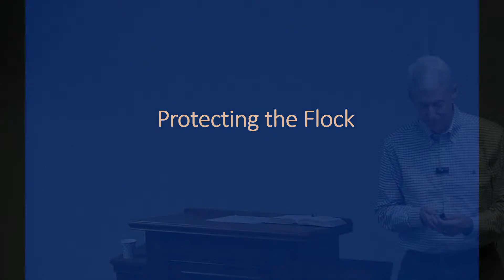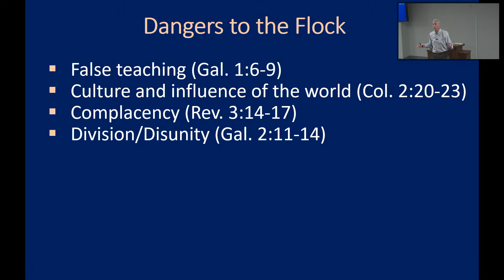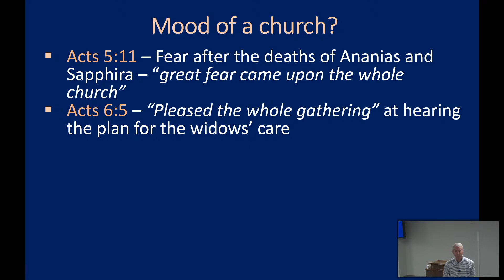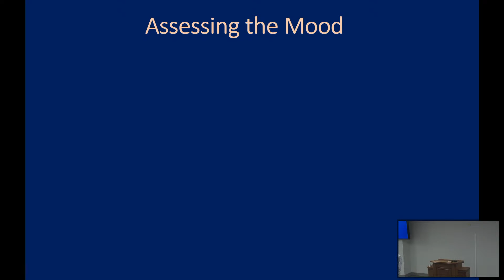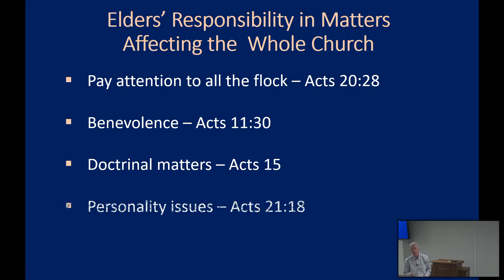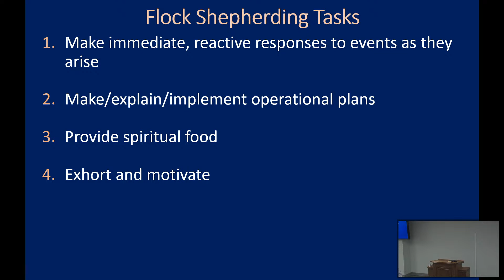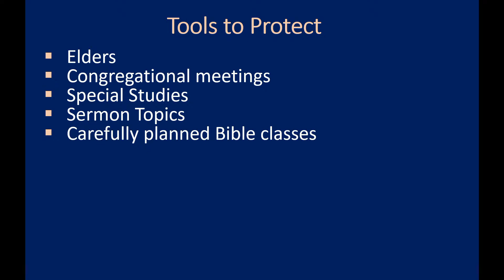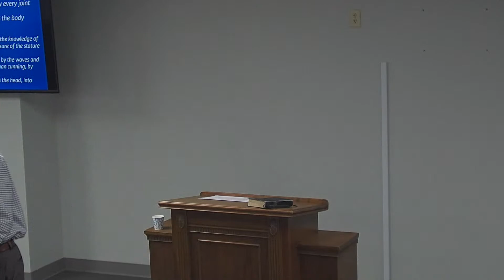Eldership Seminar pt 5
Russ Lagrone teaches on protecting the flock